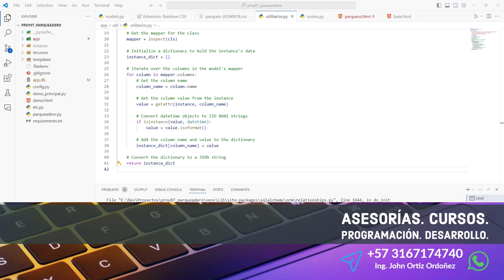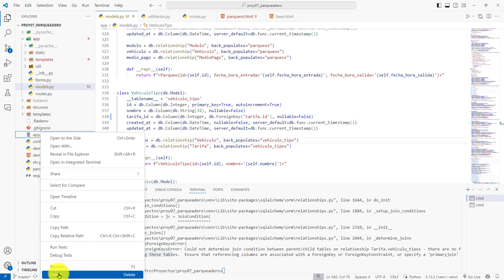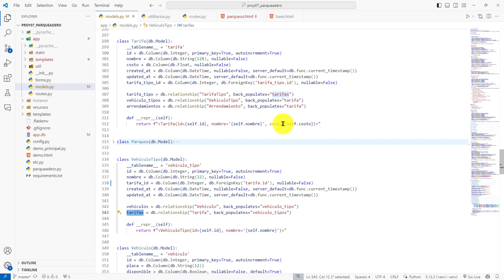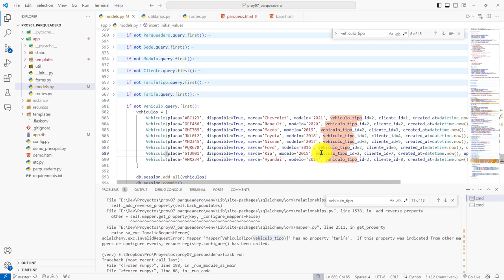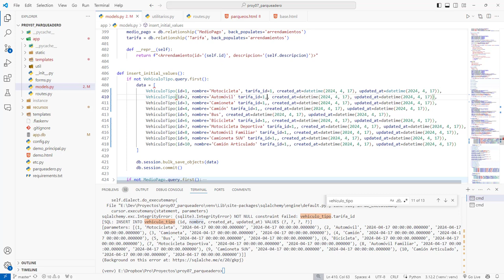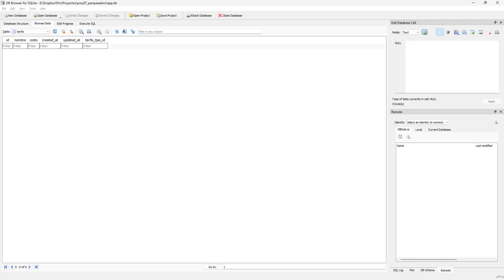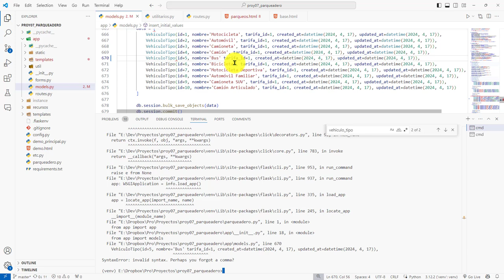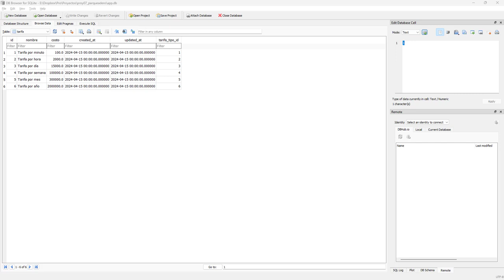396: ROYECTO 7 Solución Llave Foránea de la Tabla Vehículo Tipo y la Tarifa - Inserción de Registros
396: ROYECTO 7 Solución de Llave Foránea de la Tabla Vehículo Tipo y la Tarifa - Inserción de Registros.